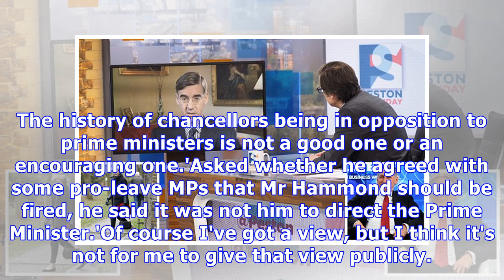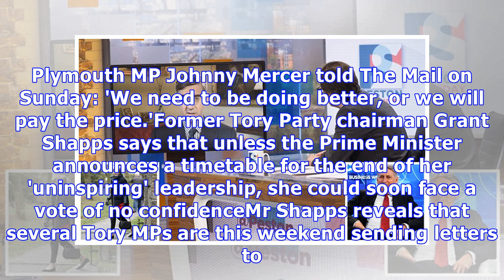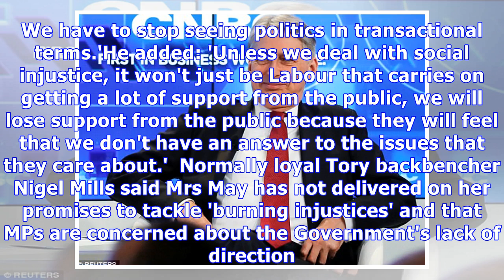Jacob Rees-Mogg hints May should SACK her Chancellor